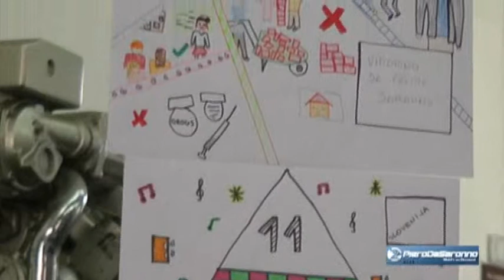Arti visive e musicali a confronto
Museo MILS di Saronno 12 aprile 2014. Espongono i loro dipinti due artisti concittadini: Patrizia Mangano e per la prima volta in città Marco Franceschini. Mailart provenienti da ogni parte d'Europa. Momenti di intrattenimento con il Gruppo Corale Nois e Vois diretto da Paola Manara con al pianoforte e il Laboratorio della voce di UNITRE.